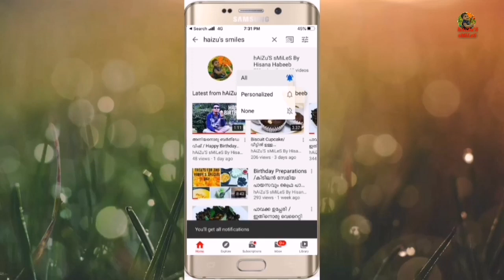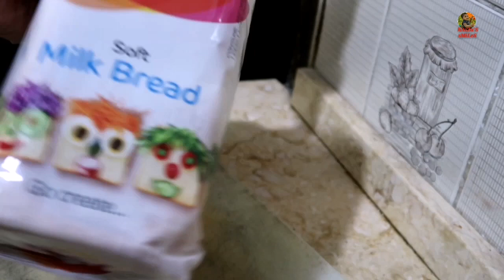Eid specl 10 minute cake || sponge cake തയ്യാറാകാതെ ഒരു കിടിലൻ കേക്ക് // Bread cake || Eid Dessert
Ep_ 39

        INGREDIENTS

BREAD CAKE

1️⃣. Sugar sirup

Vanilla extract _ 2 drop

2️⃣. Whipping cream

Whiping powder
Milk
Vanilla extract

3️⃣. Cake

Bread. _ 12
Sugar syrup
Whiping cream
Tuity fruity
Pista powder